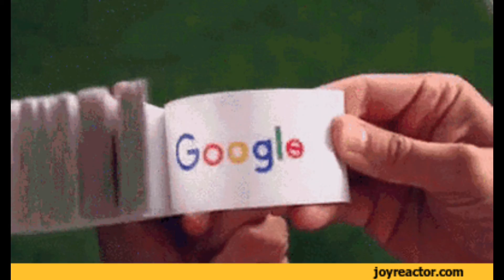Logo evolution of big companies